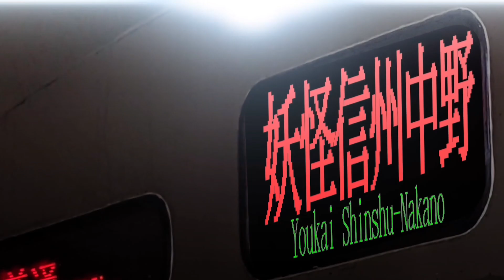YOUKAI SHINSHU-NAKANO【信州中野駅】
音声のリハビリです(動画はおまけ程度)
期末前最後の投稿です。さようなら。